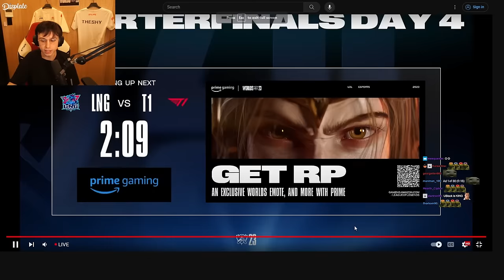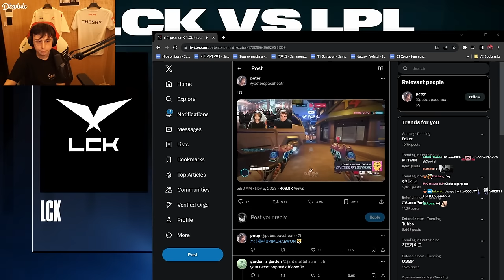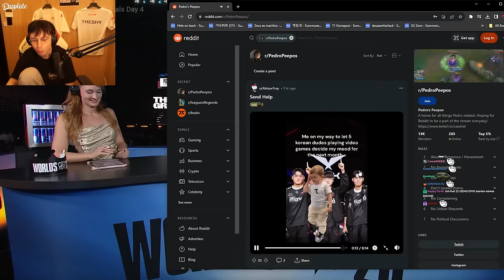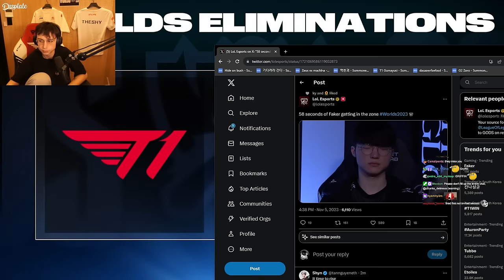LNG vs T1 | Caedrel co stream FULL VOD | Worlds 2023 Quarterfinals Day 4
Welcome to the ultimate fan-made channel dedicated to Caedrel content, tailored specifically for the rat community who prefer YouTube over live Twitch streams or Twitch VODs. Here, we ensure that you never miss a beat of Caedrel exciting content!

For all the fans of Caedrel who don't want to miss any updates but don't have the time or preference for Twitch, this is your haven. I curate and share the best of Caedrel gaming, fun moments, all in a format that suits your viewing habits.